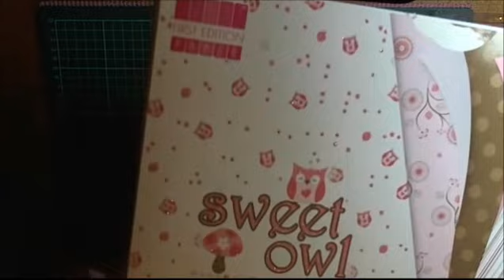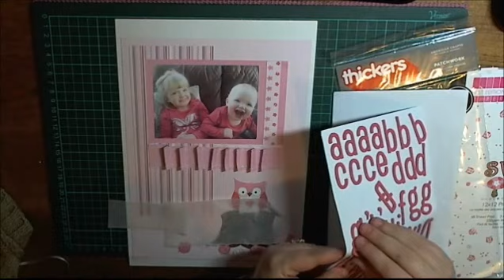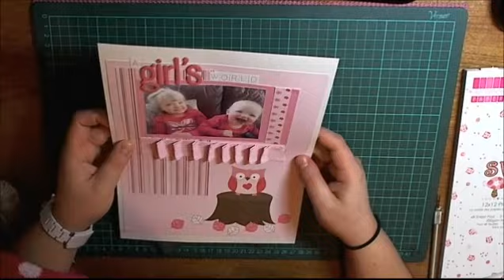Sam's Scrapbook Process : A Girls World